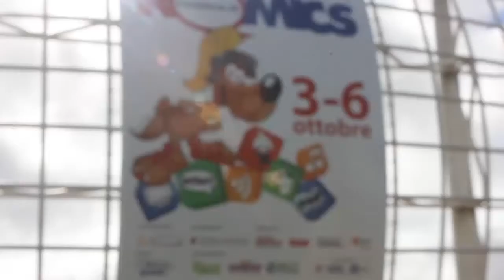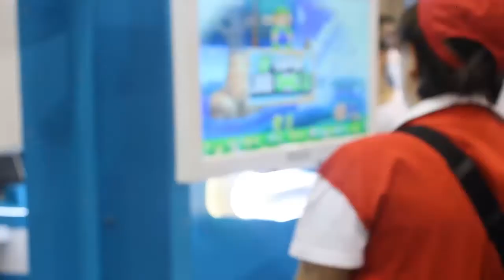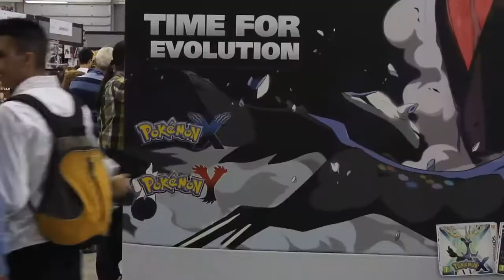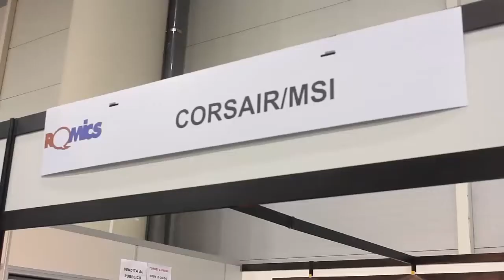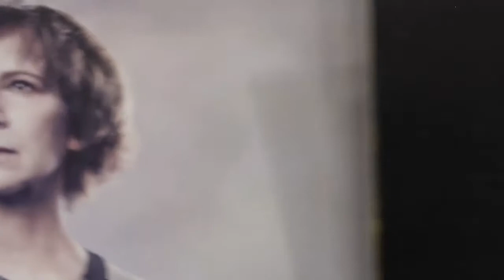Romics Autunnale 2013 - Nintendo,Corsair,msi,svago e film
bella rega in questo video vi spiego in breve come e' stato , sia a livello videoludico che in generale , il romics autunnale. spero vi piaccia. ve voglio vede attivi co sti pollicioni e co sti commenti su !
si rega ci stavano anche MarcusKron, Niubba , homyatol , cicciogamer e reaperpwny(che non ho trovato )

ringrazio i GelBoys(dovrebbero chiamasse cosi') per la strumentazione dei video